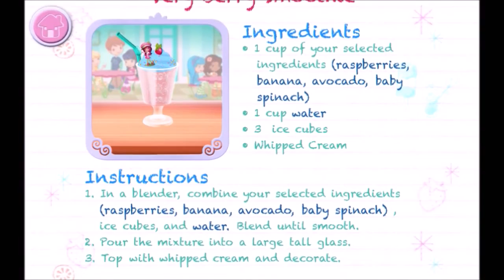Strawberry Sweet Shop - Make your smothies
Strawberry Sweet Shop - Make your smothies Strawberry Shortcake has invited all of her friends to try out her berrylicious sweets, and needs YOUR help to make them. Be a dessert chef and create sweet recipes that you can make later at home!

Age: 3+
Difficulty: medium

App Title: Strawberry Sweet Shop
Developer:  Budge Studios

Tested on:
Phone: Samsung Galaxy Tab 3.80